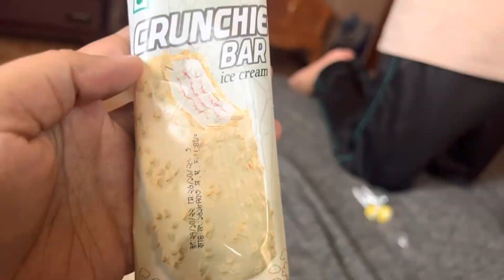Simple Day Vlog 119